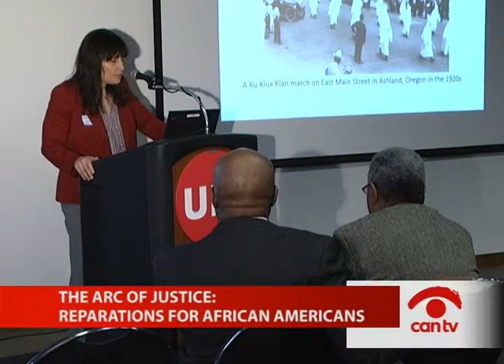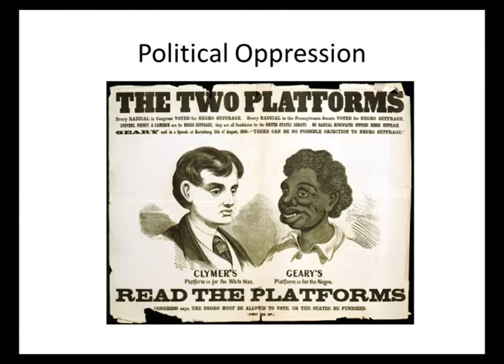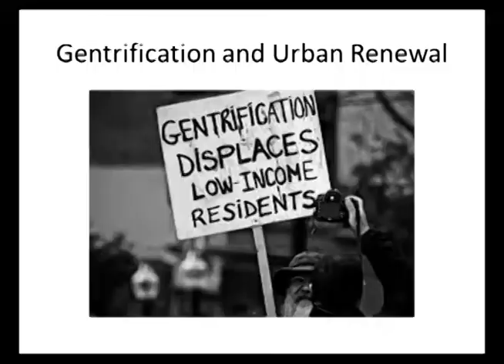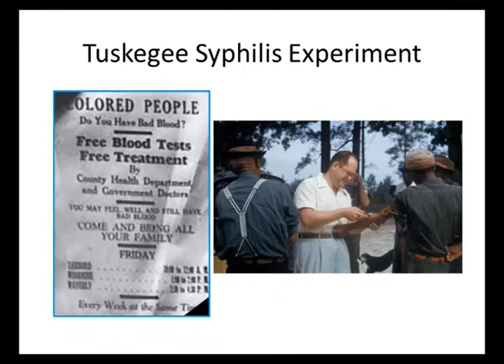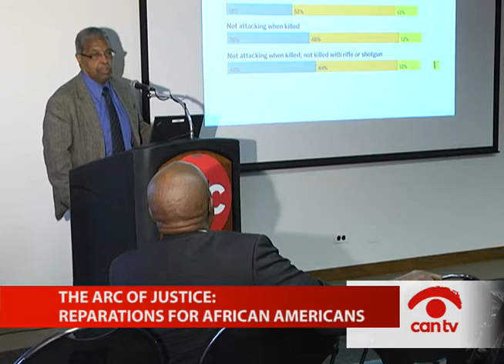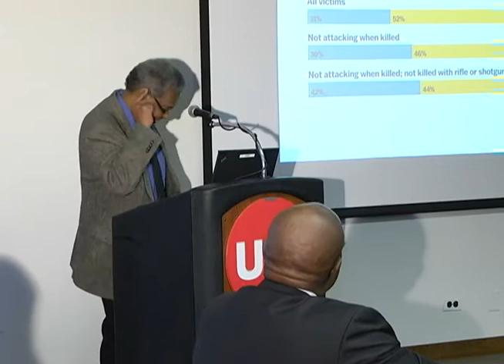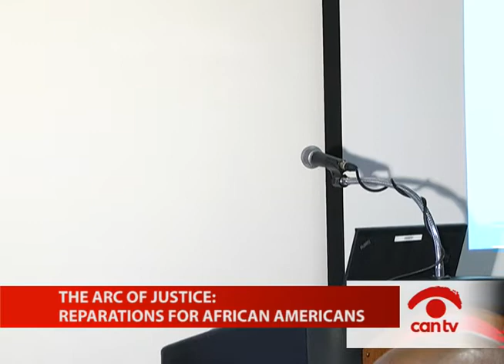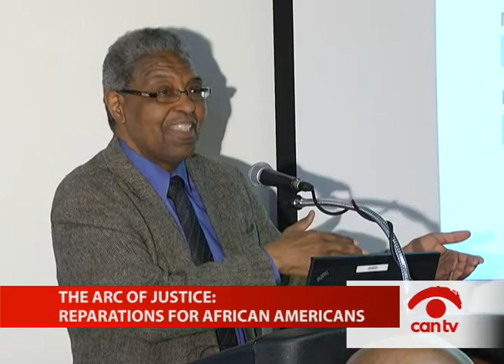IRRPP 2017 Bowman Lecture with William A. (Sandy) Darity, Jr.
The ARC of Justice: Reparations for African Americans
For this Bowman Lecture, Professor William A. Darity Jr. will draw on the critical research from his latest book, From Here to Equality co-authored with Kristen Mullen). The talk will address the importance of a program of reparations for black Americans that can achieve the goals of acknowledgement, redress, and closure after the grievous injustices that occurred in the US after slavery.

About the speaker:
William A. (Sandy) Darity Jr. is the Samuel DuBois Cook Professor of Public Policy, African and African American Studies, and Economics and the director of the Samuel DuBois Cook Center on Social Equity at Duke University. Darity’s research focuses on inequality by race, class and ethnicity, stratification economics, schooling and the racial achievement gap, North-South theories of trade and development, skin shade and labor market outcomes, the economics of reparations, the Atlantic slave trade and the Industrial Revolution, the history of economics, and the social psychological effects of exposure to unemployment.

About the Bowman Lecture Series:
This lecture was established to honor Phillip J. Bowman’s contributions to UIC during his tenure as Director of IRRPP and Professor of African American Studies. It features national scholars of race, ethnicity, and public policy who provide timely analysis of issues of critical importance to the field and to communities of color.

Video is courtesy of CAN TV